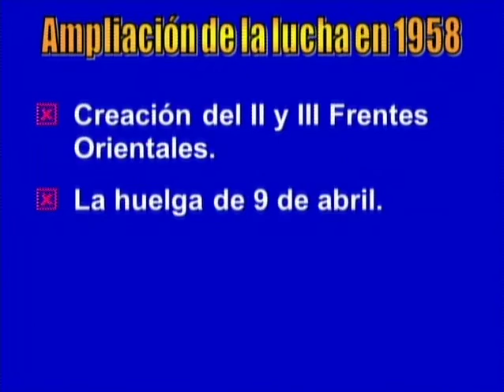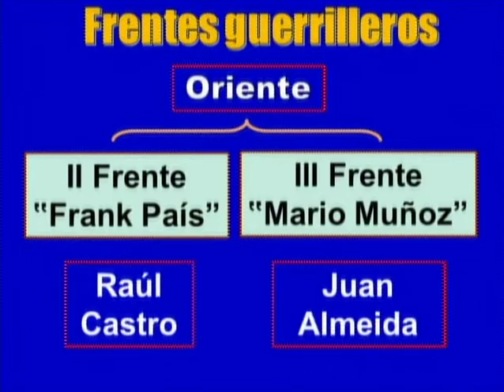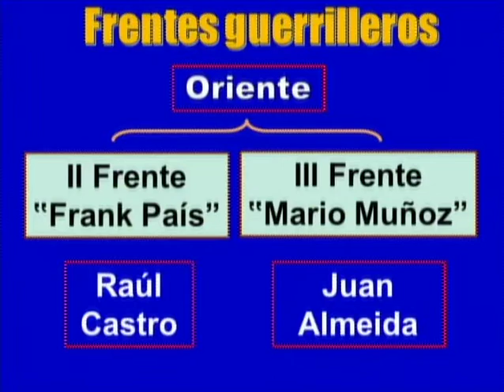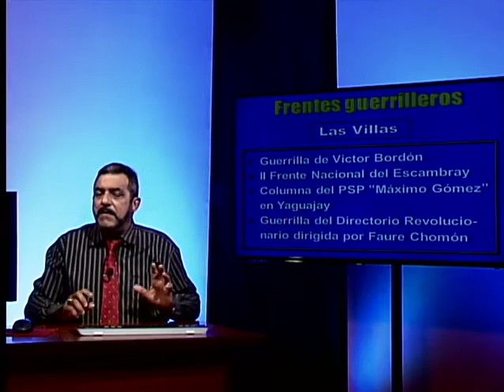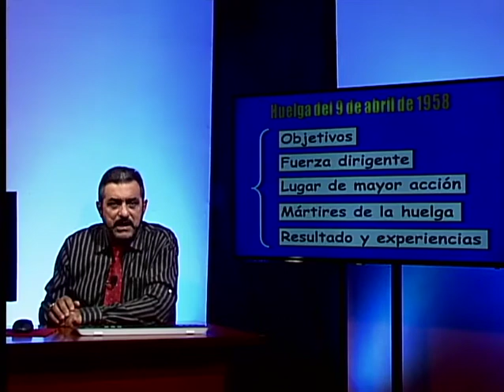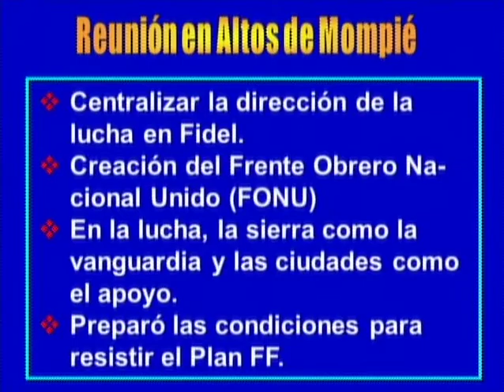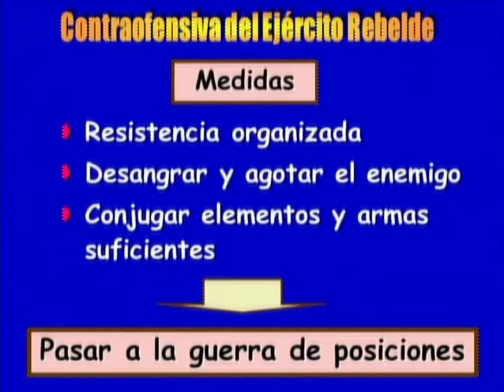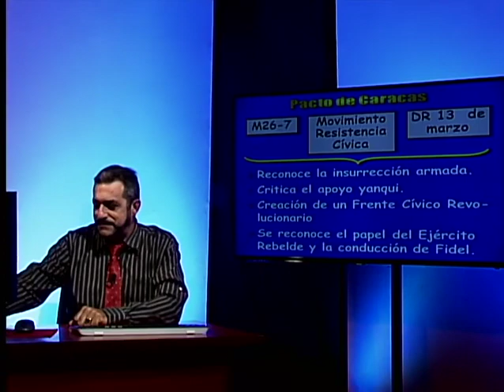Historia de Cuba 12mo Grado. 21.12.2020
El ascenso incontenible del movimiento revolucionario en la primera mitad del año 1958.